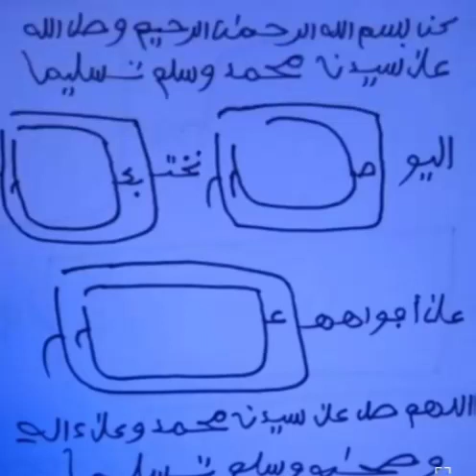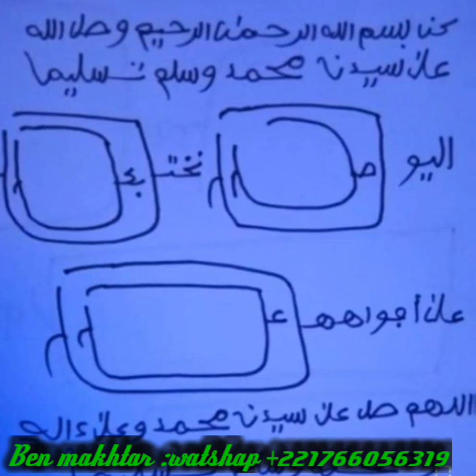NOP BOU WÉR DJOUBO AK BOLÉ NIAR NIT NIOU GENEU BEUGANTÉ